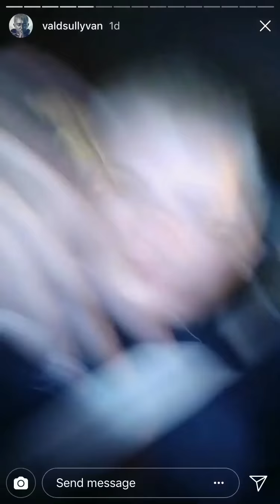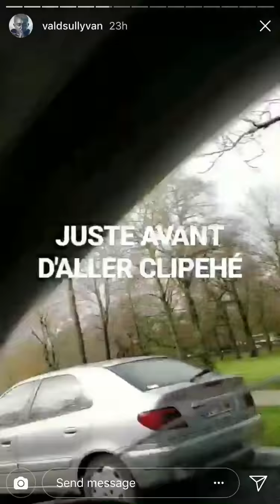VALD FAIT UN FREESTYLE, IL EST COMPLÈTEMENT POSSÉDER!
Vald